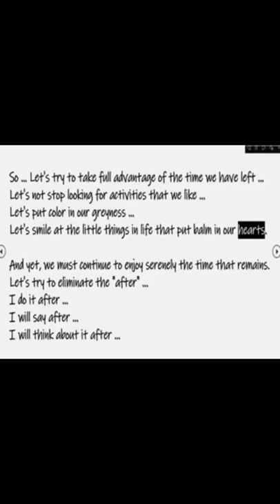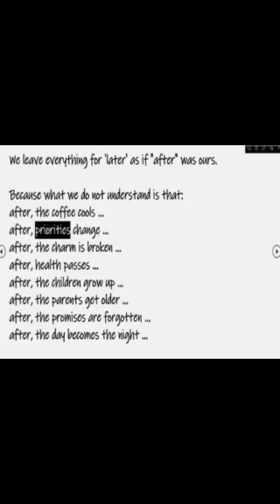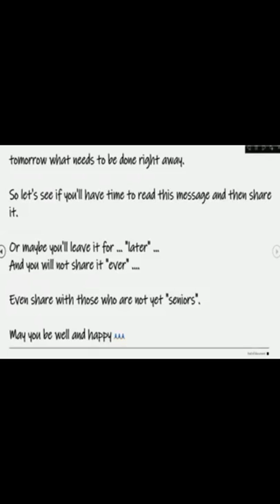Daily Motivation Short Video: "Now Matters"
A daily motivation video - now matters is a short video to help you your day right. Choose to win by moving forward. Keep watching and make those goals happen.

FOLLOW FOR MORE  GOAL SETTING MOTIVATIONAL & UPLIFTING  VIDEOS

youtube shorts i can janella salvador